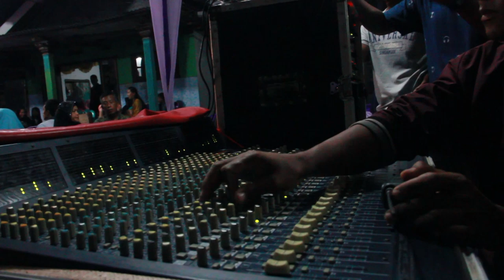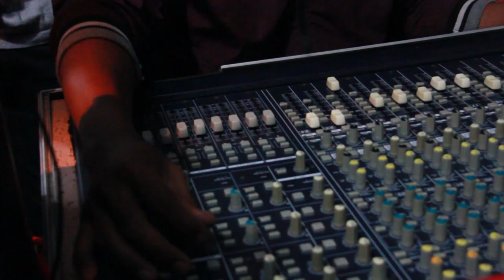CHEK SOUND PERMATA ABADI RAJAWALI JAYA MUSIC